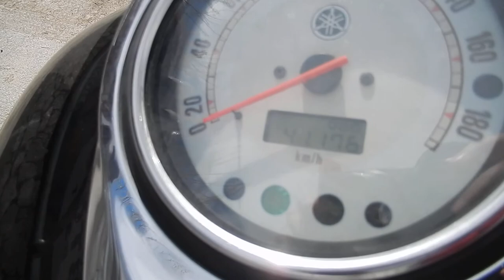B7753 YAMAHA DRAGSTAR 1100 CLASSIC